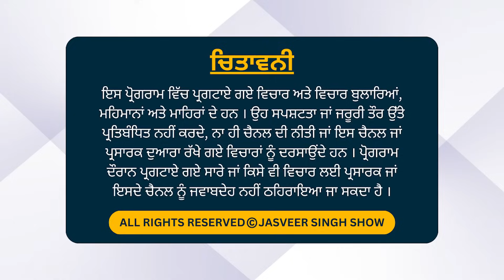' ਕਿਸਾਨਾ ਨੂੰ ਕਣਕ ਬੀਜਣਾ ਬੰਦ ਕਰਨਾ ਪਵੇਗਾ ' ਜਗਜੀਤ ਸਿੰਘ ਡੱਲੇਵਾਲ ਦਾ ਅਹਿਮ ਇੰਟਰਵਿਊ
ਕੇਂਦਰ ਸਰਕਾਰ ਤੇ ਭਗਵੰਤ ਮਾਨ ਦਾ
ਕਿਸਾਨਾਂ ਨਾਲ ਹੁਣ ਤੱਕ ਦਾ ਸਭਤੋਂ ਵੱਡਾ ਧੋਖਾ

30 ਸਾਲਾਂ 'ਚ ਪਹਿਲੀ ਵਾਰ ਬਣੇ ਐਸੇ ਹਾਲਾਤ